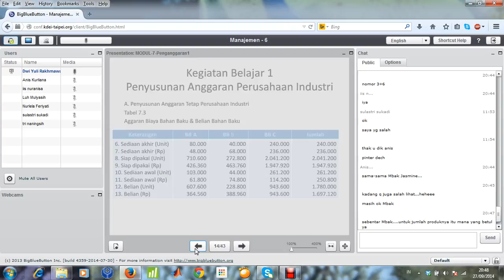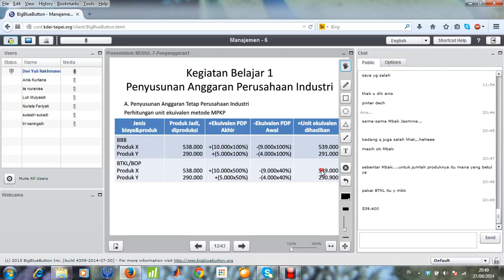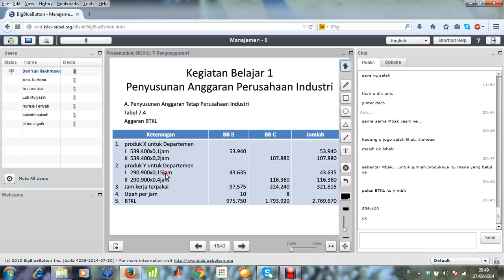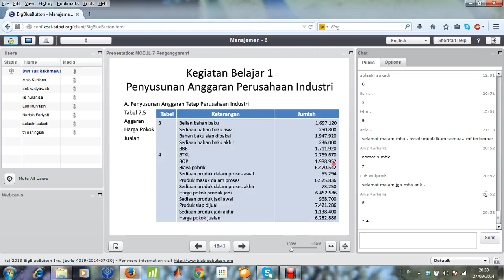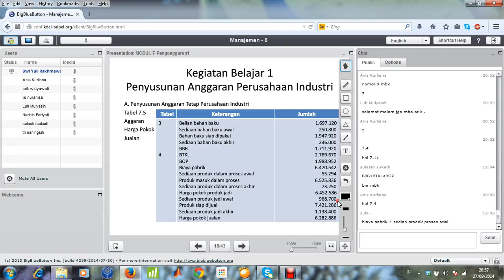2014 2 Penganggaran UTT TTM7 27092014 5